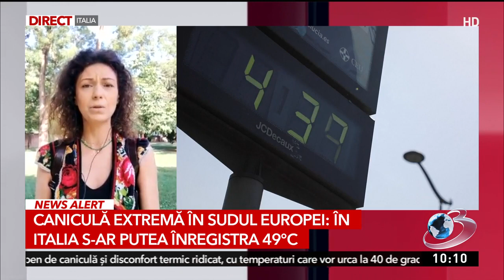Cerberus, fenomenul meteo care topeşte Europa. Meteorologii se așteaptă la temperaturi record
Este caniculă extremă în mai multe țări din partea de sud a Europei. Meteorologii se așteaptă la temperaturi record de 49 de grade celsius.